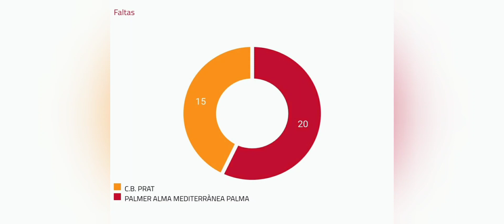CB Prat 78 Bahía Palma Mediterránea 98